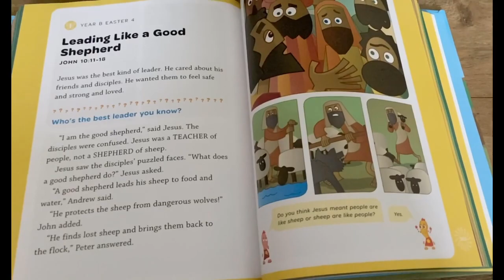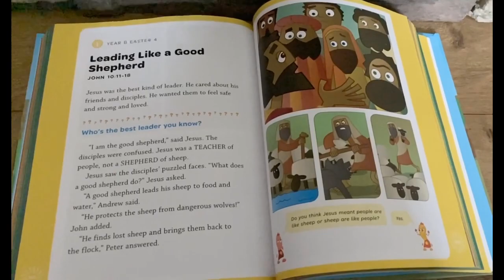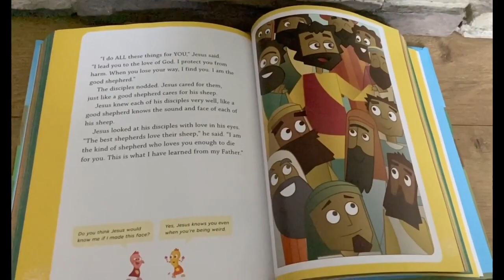Kids' Time 5/3/20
Join Sonja for Kids' Time!